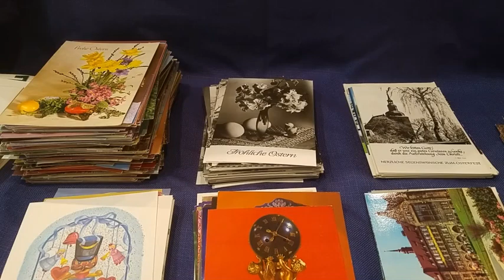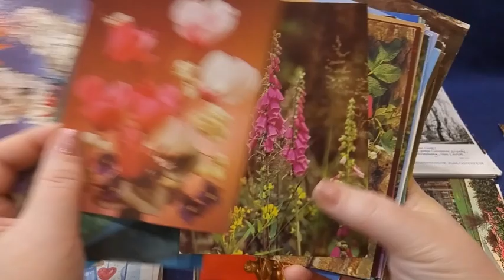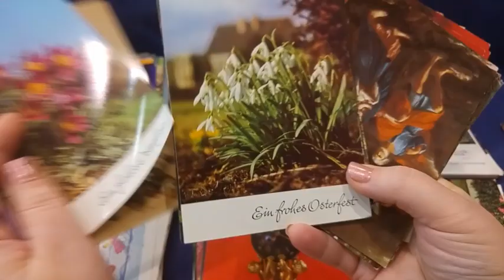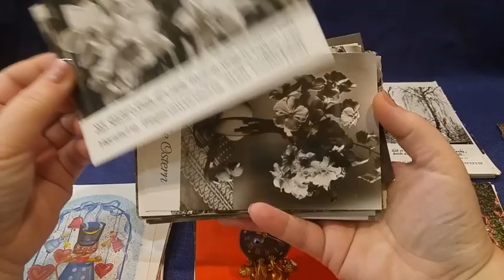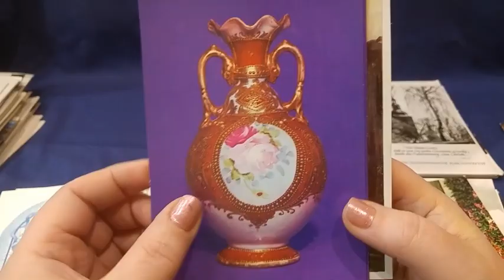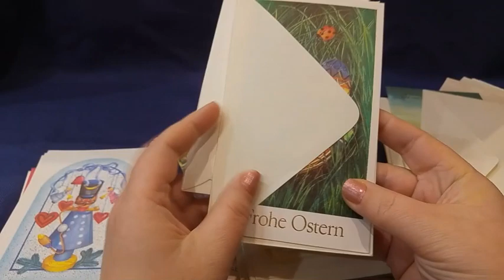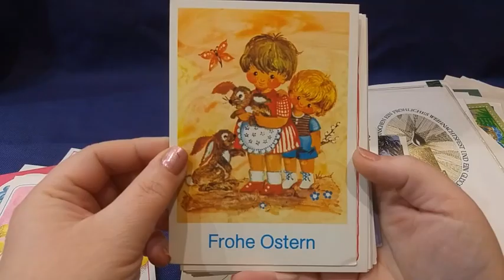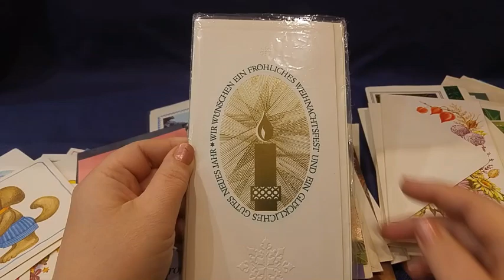Что я нашла на блошином рынке? Муся, Алиса. Обзор винтажных открыток.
26.12.18.На блошином рынке нашла коробку с винтажными открытками! Если вам интересно, приглашаю на обзор!